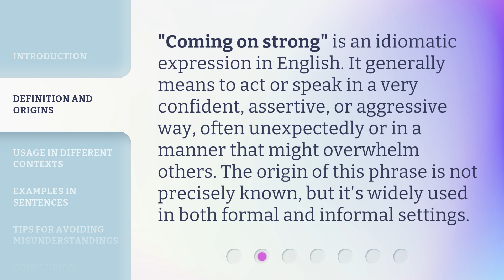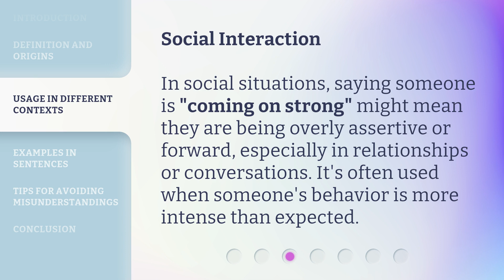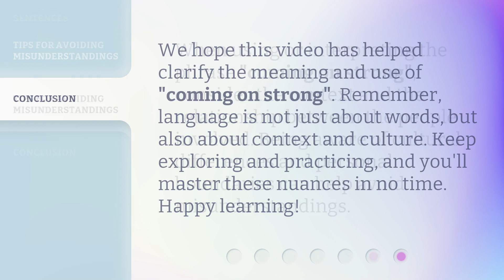Understanding "Coming on Strong" in English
Cracking the Code: Decoding 'Coming on Strong' in English • Unlock the secrets behind the popular English phrase 'Coming on Strong' and learn its true meaning and usage. Join us as we delve into the nuances and explore various contexts where this expression is commonly used. Don't miss this enlightening journey into understanding the intricacies of 'Coming on Strong' in English!

00:00 • Introduction - Understanding "Coming on Strong" in English
00:27 • Definition and Origins
00:52 • Usage in Different Contexts
01:50 • Examples in Sentences
02:13 • Tips for Avoiding Misunderstandings